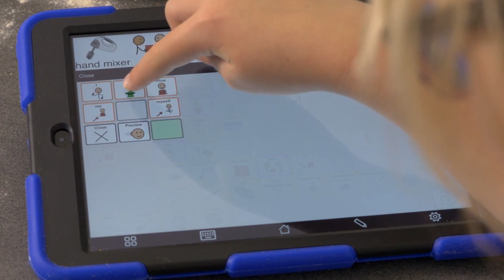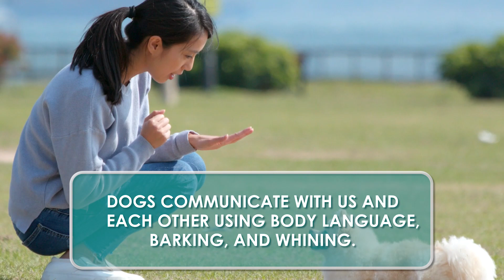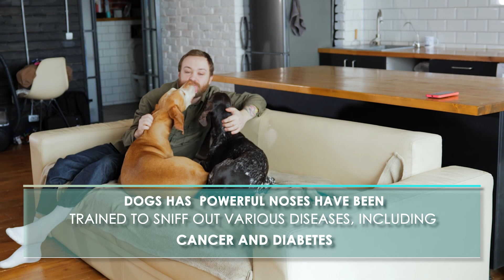The SECRETS of a DOG'S MIND | Canine Psychology 🤔📲🐶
Embark on a captivating journey into the complex and fascinating world of dog psychology. In this comprehensive exploration, we're unraveling the mysteries behind the minds of our four-legged companions, their emotions, intelligence, and unique abilities to communicate and connect with us on levels that might surprise you.

We tackle intriguing questions like do dogs dream? Can they understand human emotions? What is their perception of the world around them? Are they capable of jealousy, empathy, and other complex emotions? And most importantly, are they communicating with us in ways we've been overlooking?

From revealing the astonishing phenomenon of dogs using soundboards to communicate their needs, to the touching examples of their ability to resonate with our emotions, this video sheds light on the intricacies of canine cognition and communication. We delve into how dogs have a mental ability equivalent to a young child, how their extraordinary sense of smell shapes their perception, and how their ancient instincts influence their behavior.

We also debunk common misconceptions about dogs, such as their sense of time and memory. Plus, we discuss fascinating research showing dogs' capacity to 'speak' using assistive communication devices, predict seizures, and even sniff out diseases, further solidifying their status as man's best friend.

This in-depth understanding of dog psychology will undoubtedly transform the way you interact with your furry friend. So, whether you're a dog owner, a dog lover, or simply a curious mind, join us as we dive into the hidden depths of a dog's mind, enriching our connection and appreciation of these truly remarkable companions.